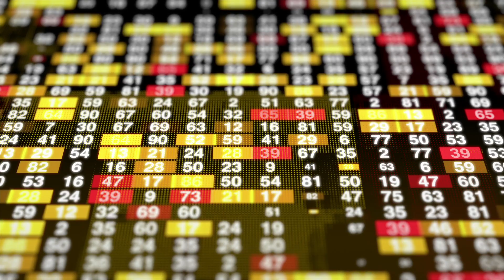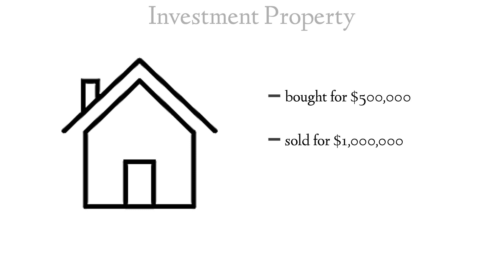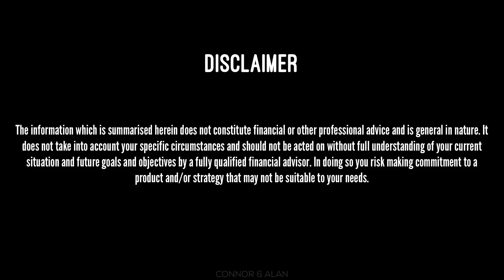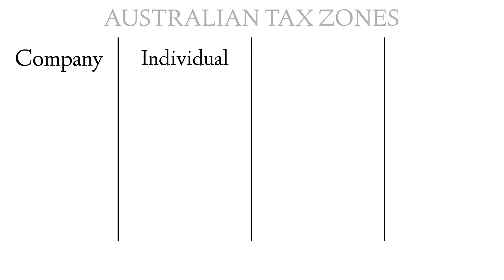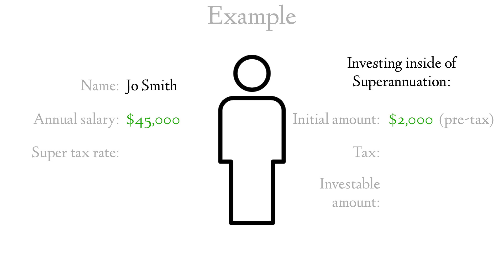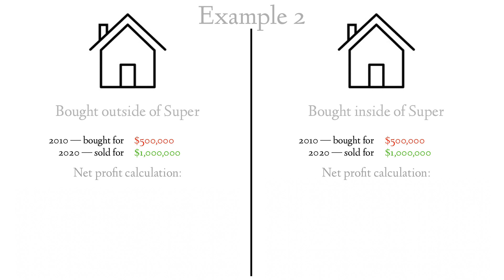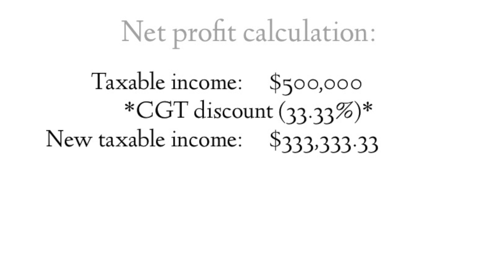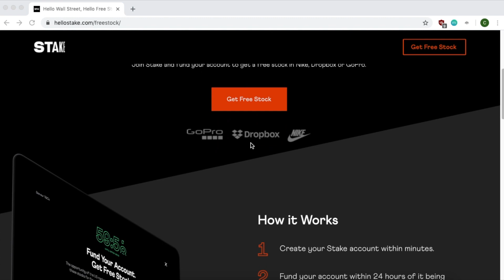Best way to Reduce Tax | Simple ways to Pay LESS Tax in Australia (For Investors)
This is how to reduce tax in Australia while investing. In this video, we go through 2 examples, one showing how to reduce tax on a salary income and the other on how you can reduce tax when real estate investing. Every Australian has access to this tax dodge but so many either neglect or don't understand how to use it!

The information in this video does not constitute financial or other professional advice and is general in nature. Connor and Alan are not financial advisors nor are they liable for any loss caused, whether due to negligence or otherwise arising from the use of, or reliance on, the information provided directly or indirectly, in this video.